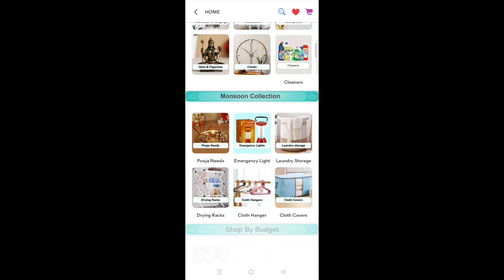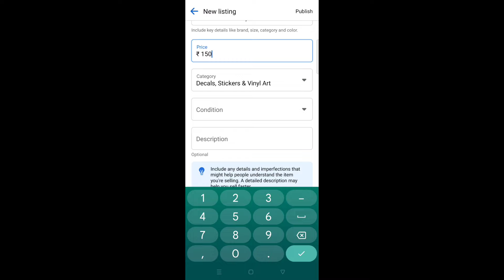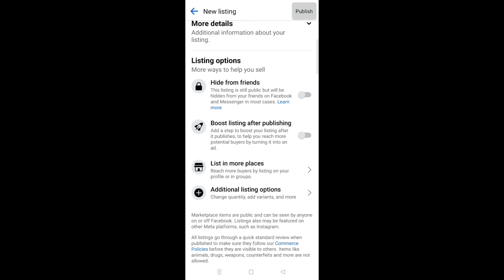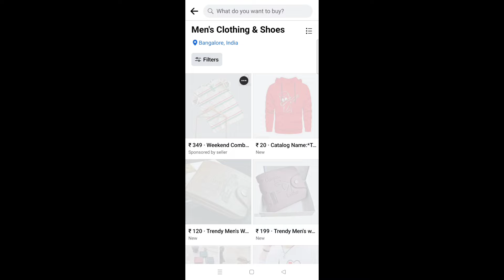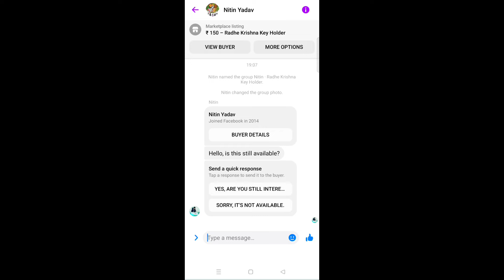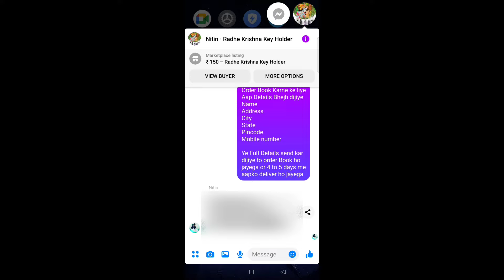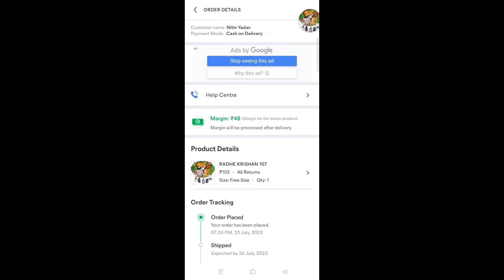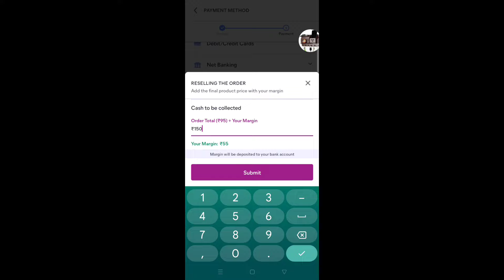Meesho Se Paise Kaise Kamaye | Meesho App Se Paise Kaise Kamaye | How to Earn Money From Meesho App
(MY EQUIPMENTS)

2024 me meesho se paise kaise kamaye
how to sell on meesho
meesho reselling full details
without investment earn money app
how to resell on meesho
work from home meesho
meesho app se paise kaise kmaye
meesho app se paise kaise kamate hain
meesho se reselling kaise kare
meesho app se reselling kaise kare 2024
how to resell from meesho
meesho app se reselling kaise kare
best reselling app in india
new reselling app
best reselling app
meesho app se paise kaise kamaye facebook
meesho app se paise kaise kamaye ghar baithe
meesho app se refer karke paise kaise kamaye
meesho se paise kaise kamaye refer karke
Meesho se paise kaise kamaye
make money online 2024 without investment in india
how to make money online
how to earn money from meesho app 2024
how to earn money from meesho 2024
how to earn money from meesho app by reselling
how to make money from meesho app
How to earn money from meesho
how to earn money from meesho without investment
how to make money online from home
how to get orders on meesho
how to sell products on meesho
how to resell from meesho without investment
how to earn from meesho without selling
ghar baithe meesho se paise kaise kamaye
product sell karne ke liye new customer kaha milega
meesho se product kaise sell kare
money earning apps in india 2024 without investment
marketplace pe product kaise list kare
2024 best earning app without investment
meesho app
meesho
paise kaise kamaye meesho se
paise kaise kamaye
online paise kaise kamaye meesho se
mansi world